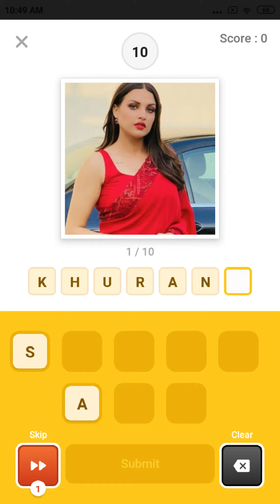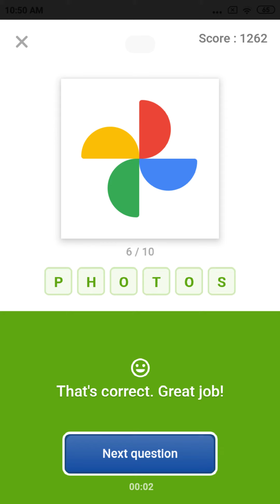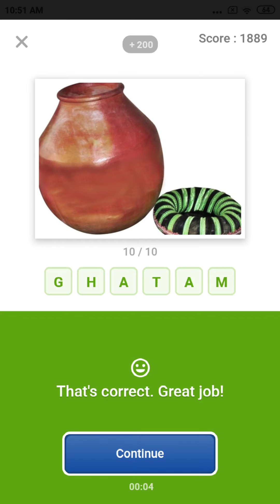GUESS WHAT INDIAN SPECIAL || 5 SEPTEMBER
GUESS WHAT SPORTS SPECIAL || 4 SEPTEMBER

BEST TRIVIA HACK SETTINGS 2021

FLIPKART LIVE QUIZ
FLIPKART LIVE QUIZ ANSWERS
IPL
QUIZTIME
Flipkart quiz kaise khele
Flipkart quiz
flipkart quiz answers today
Quiz Time
Quiztime
amazon quiz
amazon quiz today
Flipkart plus
QUIZ KA PACK
FLIPKART VIDEO
BID AND WIN SHOW
FLIPKART GUESSWHAT